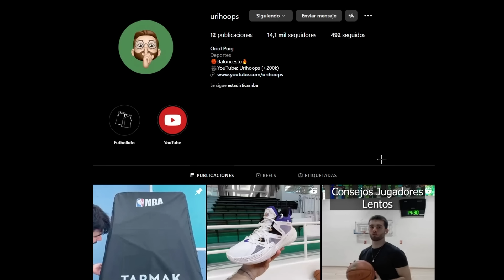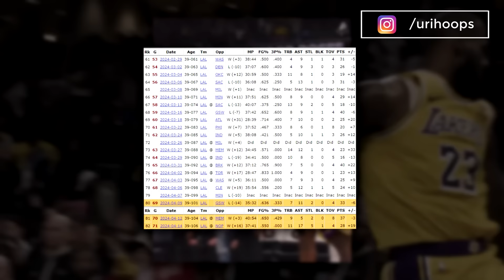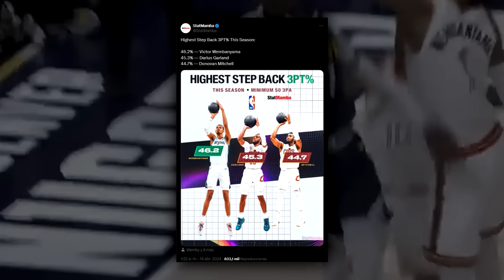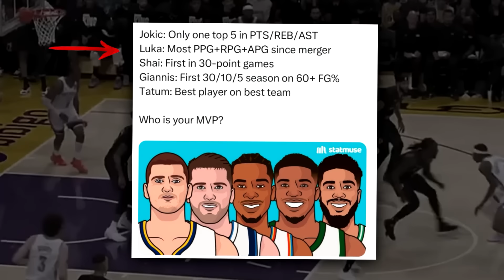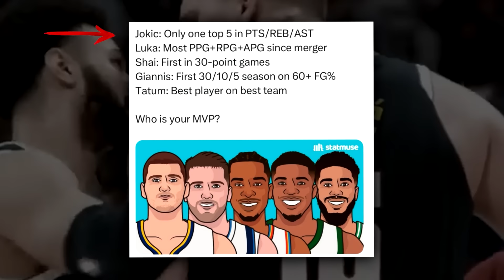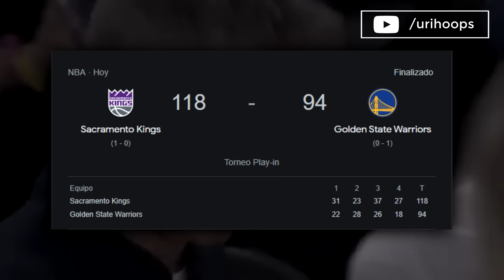Lo que la NBA 2024 nos ha ENSEÑADO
Camisetas de Fútbol 2023/2024 Baratas